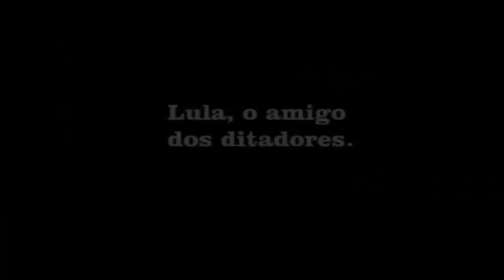Vídeo mostra relação suspeita de Lula com ditadores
Ficha técnica:

Ator: Flávio Oliveira
Direção de jornalismo: Barbosa Neto
Roteiro: Fernandes Araújo
Direção, edição e câmera: Caveirinha